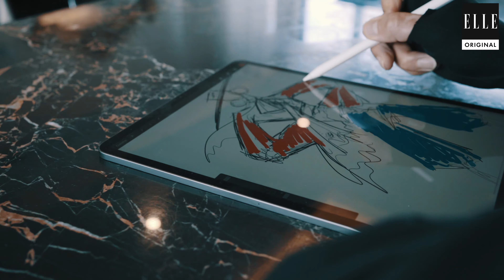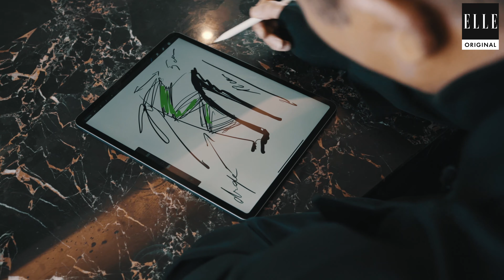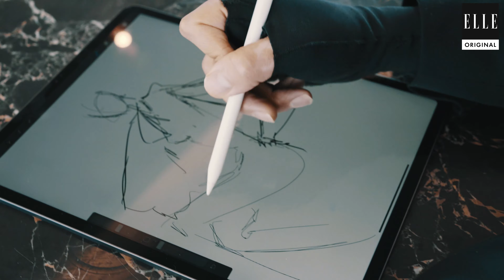Olivier Rousteing dessine la mode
Dans son atelier, Olivier Rousteing, directeur artistique de Balmain, nous a accueillis, et a dessiné, pour ELLE, les silhouettes qui font le succès de la maison de couture, tout en évoquant son travail. A la tête de la maison Balmain depuis 2011, Olivier Rousteing fait rêver les femmes avec ses robes aux lignes très travaillées. Et pour cause, lorsqu’il dessine, le créateur français est très précis dans sa vision dans l’espace du vêtement. Il couche ses envies sur papier, fait de ses croquis un rêve, puis passe à la réalité en expliquant à ses équipes au studio, ceux qu’il appelle ses mécaniciens, ce qu’il a précisément en tête, la matière, le tombé… Puis, dans le plus grand secret de son studio situé à quelques encablures de la gare Saint-Lazare, à Paris, la magie opère, et ces dessins se transforment en silhouettes sur un podium, saison après saison. Des dessins d’enfant aux dessins de mode Tout commence lorsqu’enfant, il dessine ses premières silhouettes, celles de super héroïnes qu’il s’inventait. Des femmes à la croisée de Wonder Woman, Catwoman et Cruella d’Enfer. Il imagine ces personnages féminins, les pare de capes, de robes sublimes, et déjà très épaulées. Dans l’esprit du tout jeune Olivier Rousteing fleurissent ces femmes fortes pleines de prestance. Des années plus tard, en école de mode, il parfait son savoir-faire, mais fait de ses dessins un support pour ses fantasmes plus que pour sa réalité. Olivier Rousteing l’assure, alors que le monde est amené à rester ...